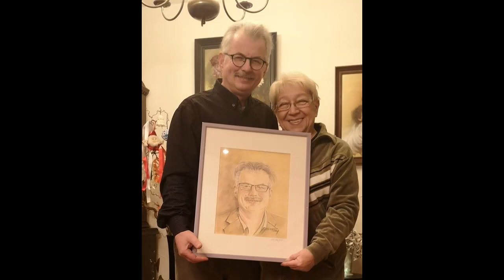Alexandra Kulik Dedykacja dla wspanialego Lektora Bogusia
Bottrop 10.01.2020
Foto: Jozef Kulik